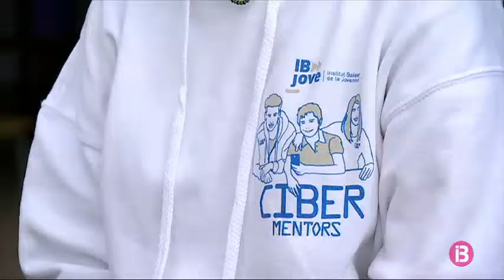Alumnes fan de tutors per mostrar els perills d’internet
És la figura del Cibermentor